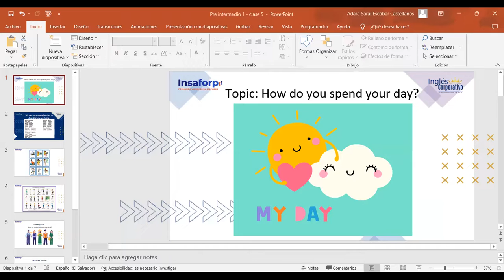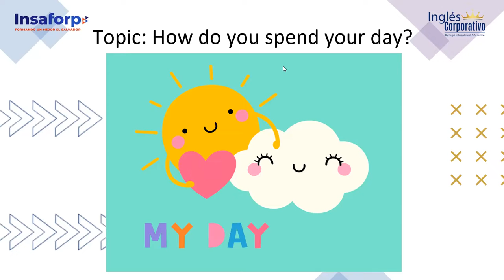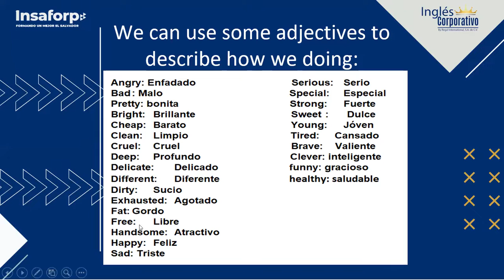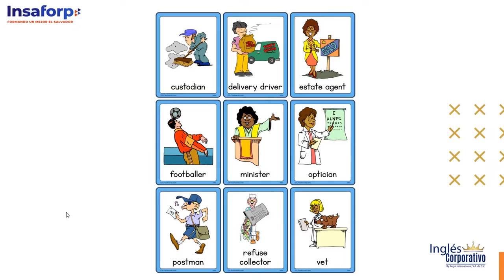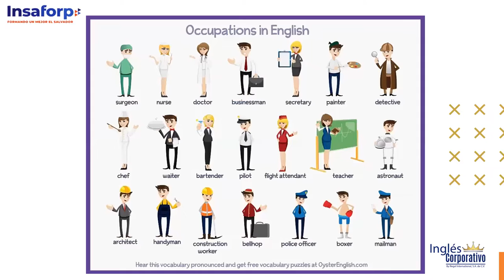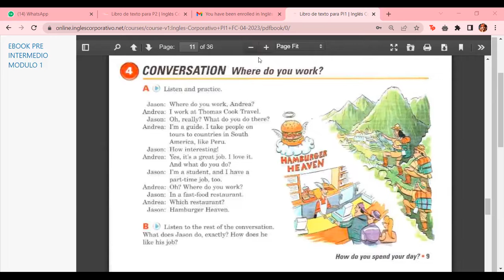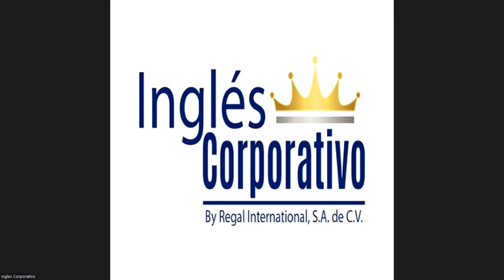Class 5 - 25/04/23 - ESCOBAR CASTELLANOS - How do you spend your day?